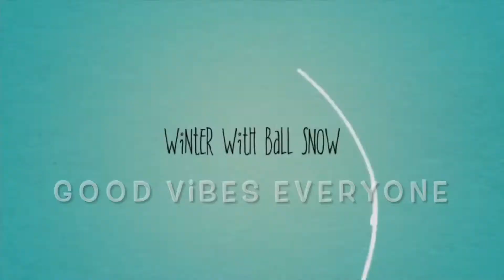BAKIT GAGAMIT NG SAPIN SA LUPA/GARDENING TIME/WORK MODE SI HUBBY/BUSY FRUITFUL DAY/PINAYJAPANJK TV